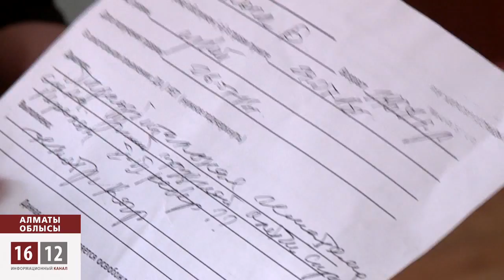Ғибраттықтардың әрекетінде ғибрат бар ма? / 1612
Тәмәм жұртты имандылыққа шақыратын діни кітаптар басып жүрген «Ғибрат» баспа үйінен дау шықты. Баспахан құрылтайшысының бірі Нағима Байсапиева кеңсе директоры өзін таяқтағанын айтады. Ортақ мәселелерін имандылықтың ізгі жолымен шеше алмағандар енді сот көмегіне жүгініп отыр.